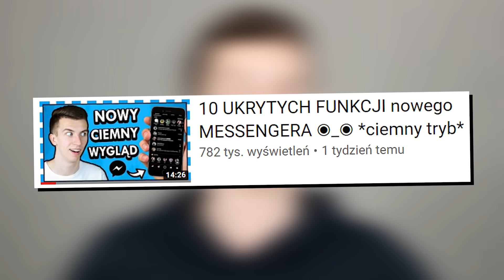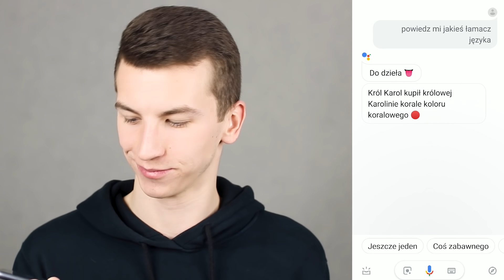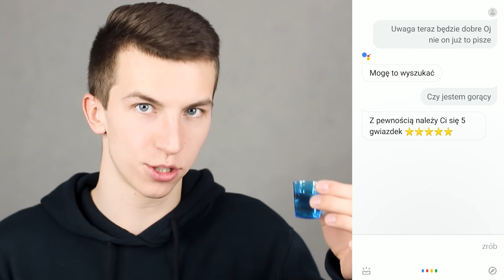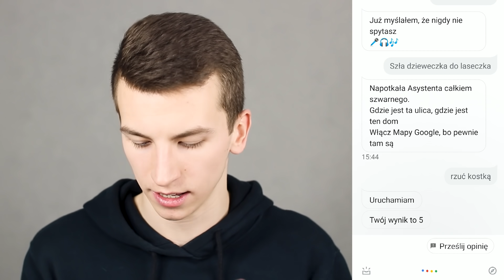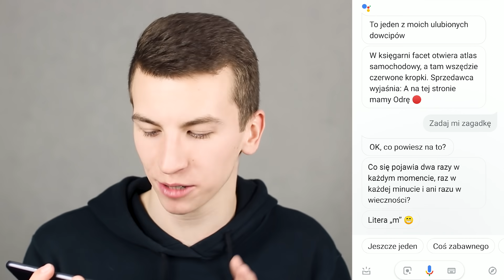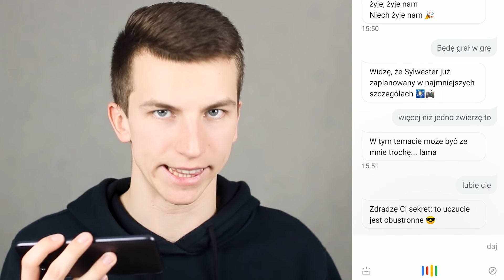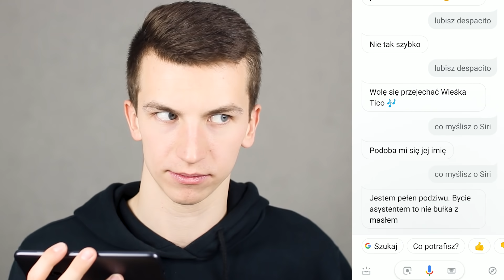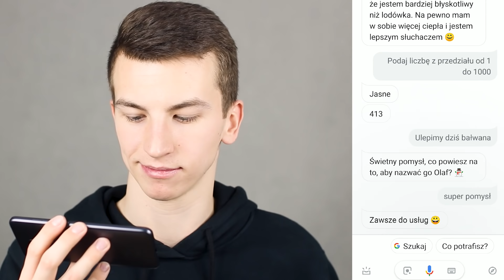40 UKRYTYCH FUNKCJI nowego ASYSTENTA GOOGLE! ◉_◉ *jest dobry*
20,000 LAJKÓW = KOLEJNE UKRYTE FUNKCJE! 😀